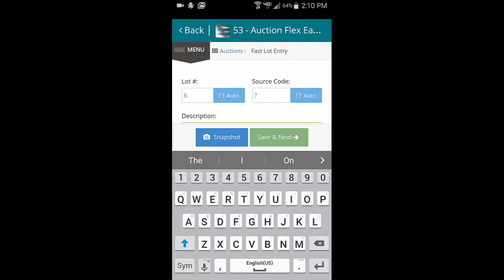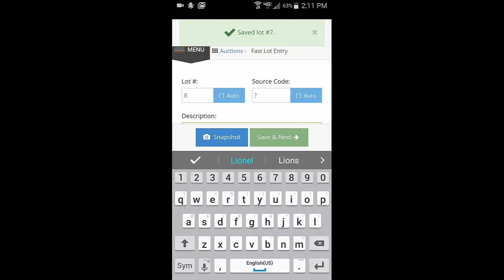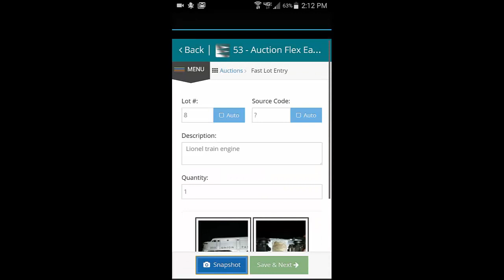Auction Flex Mobile Demo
A quick demo video showing just how easy and fast it is to catalog with Auction Flex Mobile (a free app in the app stores).